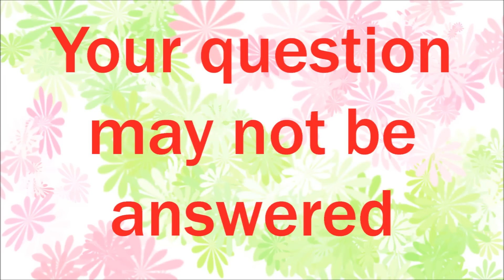Q&A ANNOUNCEMENT! Ask Me Questions! MLP Fever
Here we are, another Q&A at last! Ask me anything from how tall I am, to if I believe in unicorns (I do).

Just promise me you won't scream when you see my face...

Cleo x